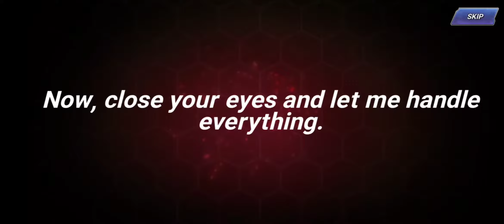Battle Card Summon Party & Getting Akane Set FREE | King of Fighters All Star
Hey guys, today I opened some free stuffs & did some summons with the free battle card selection tickets & guess what i get? the AKANE set!

Here are some other King of Fighters All Star videos you might want to check.